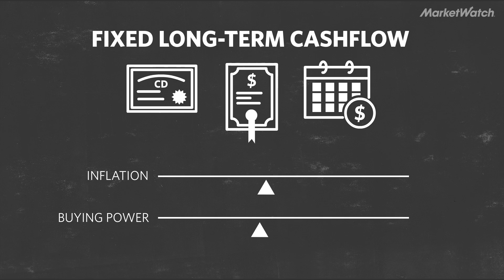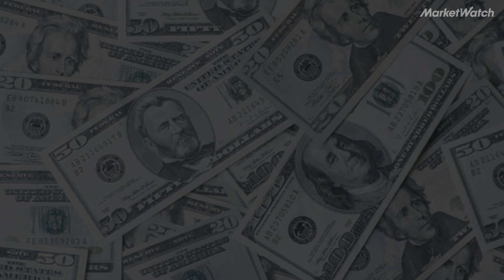Is inflation good or bad for your investments? | Explainomics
Consumers may feel certain effects of inflation in their everyday lives, like when they go to the grocery store. But it can also impact our savings and investments. Here's what to know.